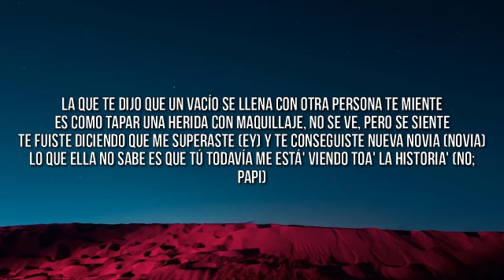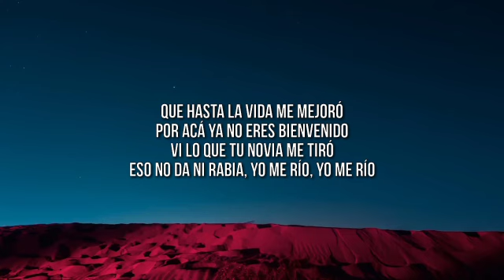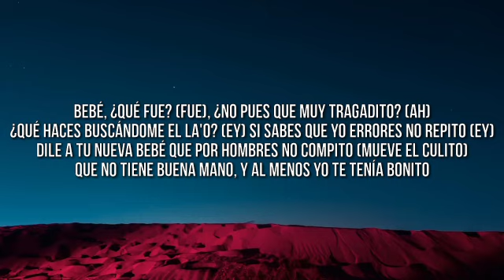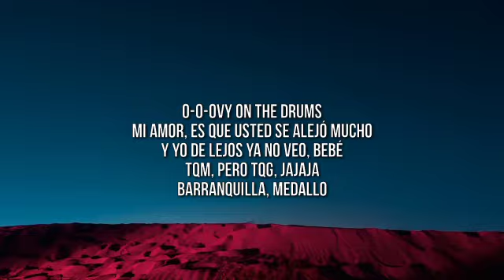karol g, shakira - tqg (te quedó grande) (letra/lyrics) | mañana será bonitolyrics